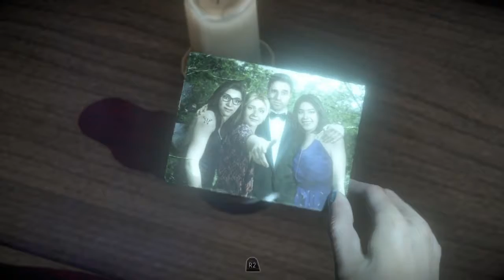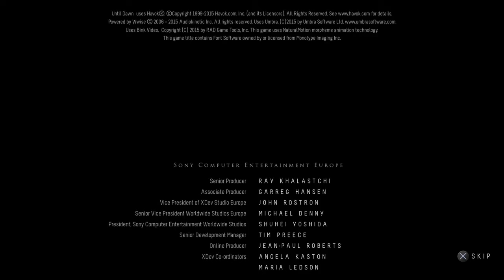Preparing For: Man of Medan - By playing Until Dawn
i am just preparing for the next game of this genre